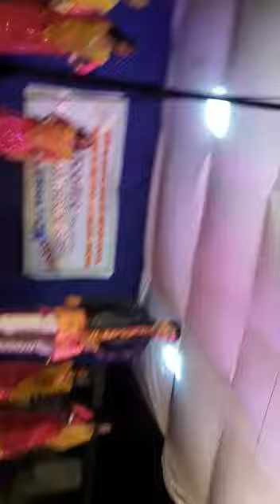badri ki dulhaniya dance perfomens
Present 8std student in new blossoms